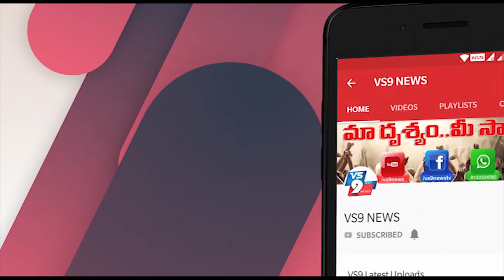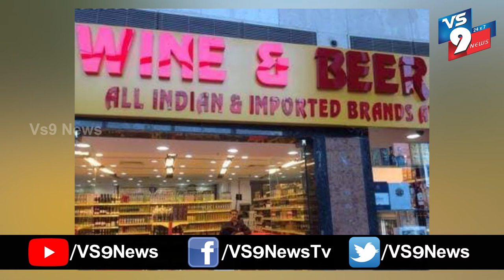మందుబాబులపై పూల వర్షం ..ఎక్కడ ఎందుకంటే ? ||VS9NEWS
Watch:
మందుబాబులపై
పూల వర్షం ..
ఎక్కడ ఎందుకంటే ?

మందు బాబులు .దేశానికీ వెన్నెముకలాంటివారు. అదేంటి దేశానికీ వెన్నెముక రైతులు కదా ! అని అనుకుంటున్నారా ఒకరకంగా మందుబాబులు కూడా దేశానికీ వెన్నుముకగా నిలుస్తున్నారు. అయితే కరోనా కష్ట కాలంలో ఈ మందుబాబులు తాగడానికి చుక్క మందు లేక ఎన్నో ఇబ్బందులు ఎదుర్కొన్నారు. ఐతే ఎట్టకేలకి మందుబాబుల కష్టాలు తెలుసుకున్న ప్రభుత్వం లాక్ డౌన్ నుండి వైన్ షాప్స్ కి సడలింపు ఇచ్చింది. దీనితో దేశ వ్యాప్తంగా ప్రతి వైన్ షాప్ ముందు భారీగా క్యూ లు కనిపిస్తున్నాయి. దాదాపుగా 40 రోజుల తరువాత దుకాణాలు తెరవడటంతో బాహుబలి సినిమా చూడటానికి సినీ అభిమానులు ఎగబడినట్టు ... అందరూ ఒక్కసారిగా మద్యం షాప్స్ పై పడ్డారు.